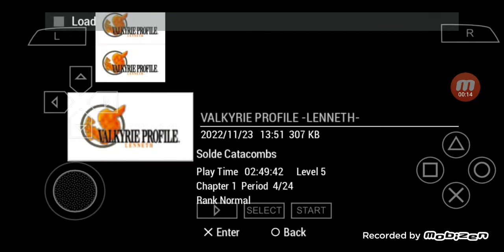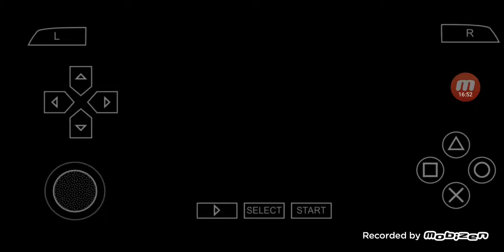Valkyrie Profile Lenneth PSP Gameplay in English #07 Solde Catacombs Part 1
I will play the PSP Version of a game called 'Valkyrie Profile Lenneth' with English Translations.

00:00:00 Highlights
00:00:42 Searching for the Next Place
00:01:30 Solde Catacombs
00:11:28 Getting the Bow
00:11:51 Slab
00:14:38 Solving the Puzzle
00:19:08 Preparation & To be continued